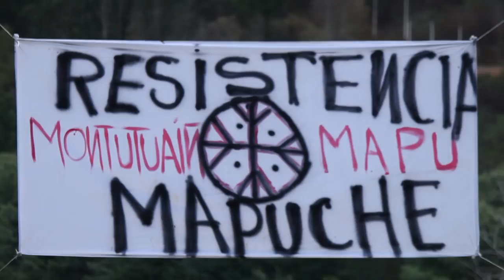CAM - COORDINADORA ARAUCO MALLECO: 20 Años Sembrando Autonomía y Levantando Resistencia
GULUMAPU – LUMAKO / Dos décadas han transcurrido desde la aparición pública de la organización Mapuche, anticapitalista y revolucionaria “Coordinadora de Comunidades en Conflicto Arauco-Malleco” (CAM), donde uno de sus hitos fundantes fue la inesperada en aquel entonces quema de camiones forestales en el contexto de reivindicaciones territoriales por parte de comunidades Mapuche de la zona de Lumaco, provincia de Malleco, a comienzos de diciembre del 1997. Hecho que se convirtió en una representativa forma de lucha concreta que hasta ahora se ha ido plasmando como una forma viable y paulatina de desalojar, desde las comunidades mapuche en resistencia, a los usurpadores capitalistas. A partir de allí, el emergente movimiento Mapuche de la década de los noventa que se articulaba y levantaba en torno a recuperar sus territorios ancestrales comprendió que existen otras formas de hacer política y conseguir sus legítimas demandas; desde la autonomía, el sabotaje a los bienes e infraestructuras del capital y la resistencia ancestral y directa, tanto como en las tomas de terreno, las siembras productivas y las acciones defensivas de legítima violencia revolucionaria que consigan tanto como enviar un mensaje a la sociedad, rompiendo el cerco informativo y hegemonía de los medios de comunicación, como la paralización y boicot económico a sectores empresariales anclados en el Wallmapu histórico, en particular a las empresas forestales y megaproyectos. Lineamientos que van madurando al calor de la lucha en aquel entonces en Lumaco y otras zonas de Resistencia Mapuche (como Cañete, Tirua, Ercilla, Cautin, Collipulli, Contulmo, entre otras) y se perfilan al margen de aquella institucionalidad chilena neocolonial y neoliberal que en escencia solo da garantías para que el empresariado mantenga su poder económico y fáctico en las zonas que le fueron usurpadas al pueblo Mapuche. Años de esperas pasivas, manifestaciones mudas y reclamos silenciados en torno a la devolución y defensa del territorio Mapuche y la biodiversidad, fueron superados debido a los lineamientos propuestos por la CAM, que además no eran nada nuevo, sino más bien vendrían a reconstruir y rescatar en gran medida la Resistencia histórica que realizó el pueblo mapuche al invasor español y luego al invasor Chileno-Argentino, donde el rol del Weichafe retoma un papel fundamental en el proceso en conjunto con las autoridades ancestrales tales como Machi, Longko, Kimche, Ngenpin, entre otros roles tradicionales importantes para la reconstrucción y revitalización del mundo mapuche.

La práctica anticapitalista y de liberación sigue en pie: Sin territorio no hay autonomía, sin autonomía no hay una verdadera reconstrucción como pueblo ancestral. Estos principios han inspirado e impulsado a nuevos movimientos de Resistencia Mapuche tanto en Gulumapu como en Puelmapu, donde se puede ver un ampliado horizonte de lucha conjunta y de mayor agudización del conflicto, demostrando que 20 años de escalada Resistencia y radicalización han traído consecuencias pero éstas son parte de la lucha verdadera y con ello también el trabajo comunitario de base en zonas de Resistencia Mapuche se han ido fortaleciendo, madurando y adaptando a los nuevos planes represivos y métodos desarticuladores y asistencialistas que realizan los sucesivos gobiernos neoliberales casados con el mercado capitalista. Estos principios y virtudes que no se han perdido con el pasar de los años, son los que han significado persecución política permanente, cárcel, desapariciones y hasta muerte de jóvenes Weichafes que cayeron luchando por el territorio.

Desde el proceso de Recuperación y Control Territorial Mapuche del fundo Pidenco usurpado por Forestal Arauco, en la zona de Lumaco, que comprende unas 2000 hectáreas y donde gran parte de ese territorio han sido azotado por el modelo extractivista de monocultivo de plantación forestal, la Werken Orfelina Alcaman hace un saludo conmemorativo a los Weichafe, combatientes anónimos, mártires, peñis, lamgen, militantes de la causa mapuche y voceros políticos de la CAM, reflexionando, respetando y valorando toda esta trayectoria de lucha social, política y revolucionaria que desde las comunidades Mapuche, en distintos puntos del Wallmapu, ha ido sembrando dignidad y conciencia Mapuche, para avanzar poco a poco a la autonomía y autodeterminación.

LIBERTAD A LXS PPM

LARGA VIDA A LA CAM, A LOS ORT, A LOS LOF EN RESISTENCIA Y A LOS MOVIMIENTOS ANTICAPITALISTAS

FUERA FORESTALES, MEGAPROYECTOS, LATIFUNDISTAS Y MERCENARIOS CAPITALISTAS DEL WALLMAPV !

PU WEICHAFE CAÍDOS, PRESENTES!